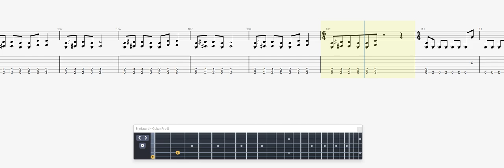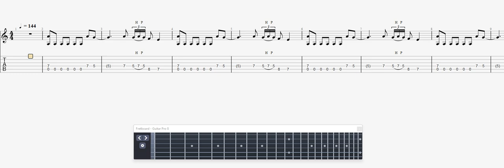Metallica Escape GUITAR 1 TAB